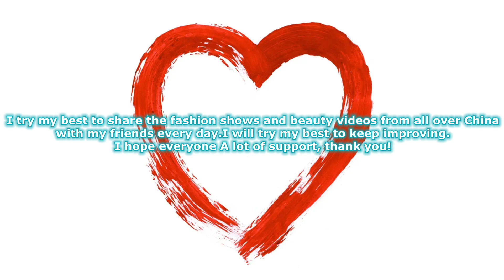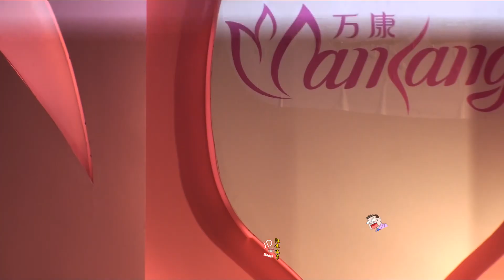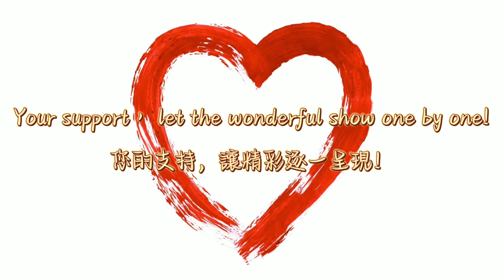萬康花花公主內衣秀2 Wankang Huahua Princess Lingerie Show 下着ショー Trình diễn đồ lót โชว์ชุดชั้นใน 속옷 쇼